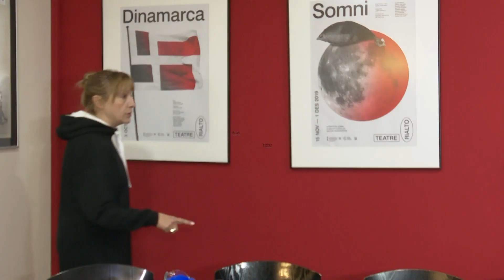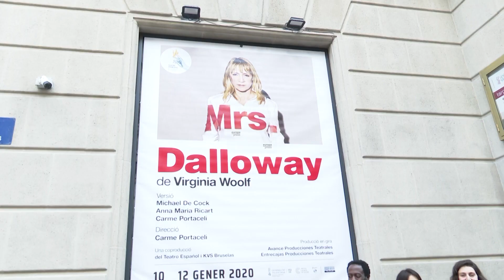Blanca Portillo revive el alma de Mrs Dalloway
La actriz Blanca Portillo, dirigida por Carme Portaceli, revive en el Teatro Principal de Valencia el alma de Mrs Dalloway, el gran personaje ideado por la escritora británica Virginia Woolf.